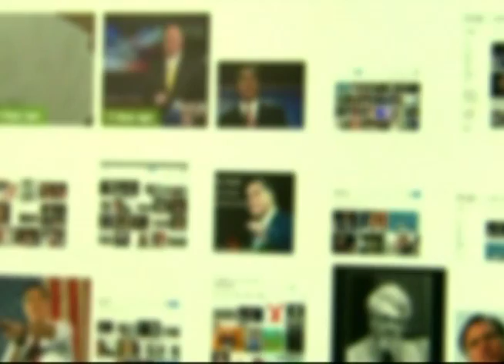Deleting friends because of political statements?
New study about political opinion on social media. Travis Ruiz reports.